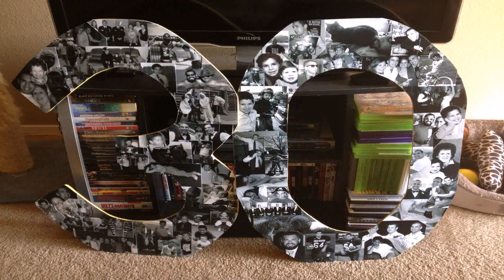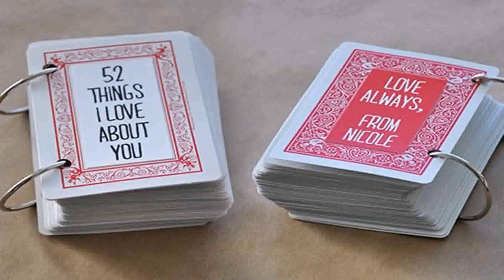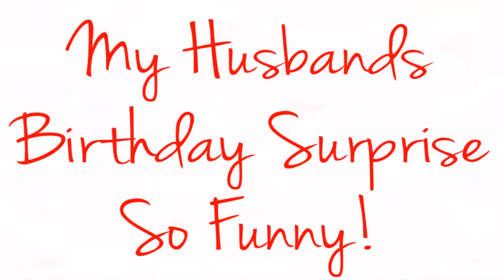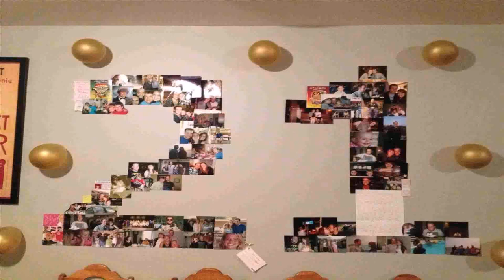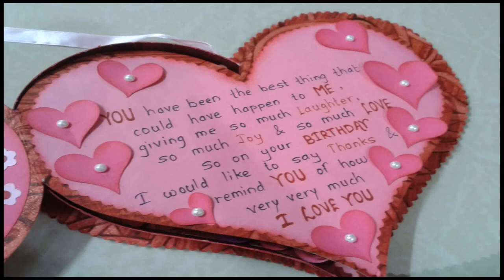Surprise Birthday Decoration Ideas For Husband